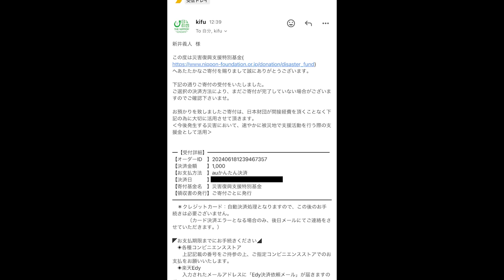制限時間10分で稲荷の山！死闘確定の激ヤバチャレンジを全力で挑む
吉田のうどんとがわ
山梨県富士吉田市上吉田2-5-1 富士山駅ビルショッピングセンター Q-STA B1F

今回マジでやばい
10分の挑戦時間なのに1時間のデカ盛りチャレンジに負けない疲労度なぐらいヤバ過ぎた